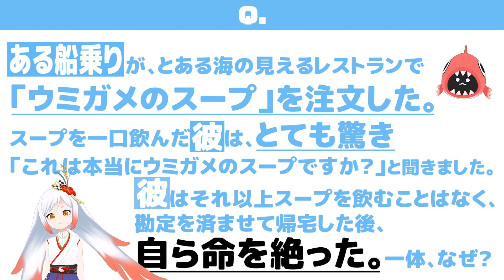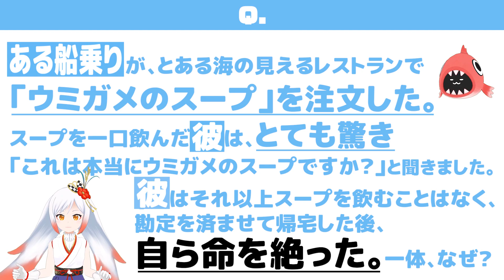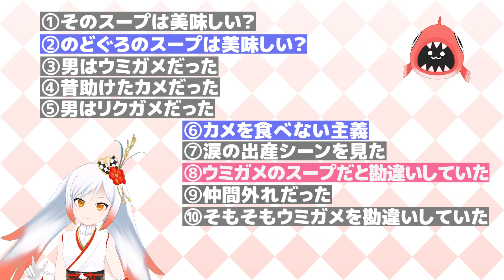衝撃の結末！？『ウミガメのスープ』がヤバすぎた！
のどぐろさんが
またまた来てくれました🐡✨

今回「ウミガメのスープ」🐢
というゲーム🎮❓を
一緒にしたのですが

みなさんはこのゲーム
ご存知でしたか😲❓

こんなゲームを一緒にやろうなんて
のどぐろさんは
やっぱりイジワルです😣💦

【ときなのTwitterです】
越後屋ときな@tokina_echigoya

【タグ】越後屋ときな
【アートタ グ】ときなあーと
Hello, I'M TOKINA ECHIGOYA.

【hashtag】越後屋ときな
【arts hashtag】ときなあーと